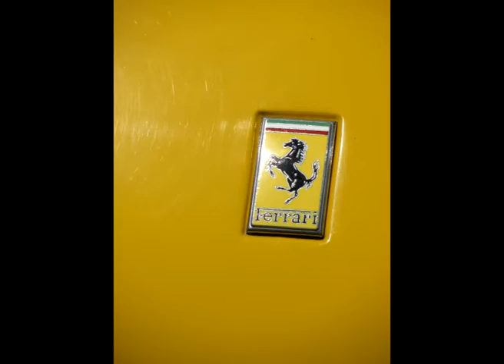Yellow Ferrari 275 GTB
Here is a stunning 275GTB that I film. Next Weeks Video: Ferrari 250LM.

Brabus Widestar
Gumpert Apollo
Ferrari Enzo
Bugatti Veyron
Bugatti Veyron Grand Sport
Bugatti Veyron Sang Noir
Bugatti veyron Centenaire
Gemballa Avalanche
Bentley Super Sport
McLaren F1
Alfa 8c Spider
Rolls Royce Phantom
Challenge Stradale
Exhaust Sounds
Acceleration
Mclaren Mercedes SLR 722
Mansory
Audi R8 V10
Maserati MC12
Lamborghini Murcielago
Koenigsegg CCX
Lp640
Lp670-SV
Diablo
Superveloce
Gallardo Superleggera
Corvette ZR1
Pagani Zonda C12 S
Pagani Zonda F roadster
Pagani Zonda Cinque
Nissan GTR
AMG Black Series
Range Stormer
Tubi Exhaust
Decat Exhaust
FXX
Maybach
Kahn Tuning
Matte Black Supercars
Chrome wrapped supercars
Arab Supercars
Dubai Supercars
Richnwilliams
Monaco Supercars
London Supercars
Ferrari Scuderia 16M
Ferrari California
Maserati Gran Turismo
Mansory Stallone
Koenigsegg CCX Edition
Koenigsegg CCR
Topgear Bugatti